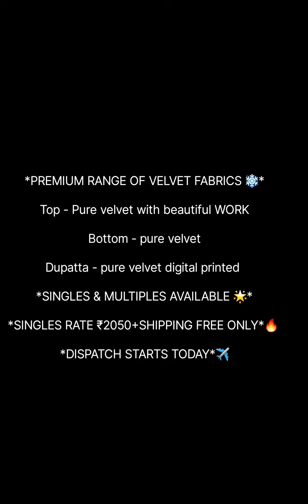9000 micro velvet suits Fabric Rate lazwaab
*PREMIUM RANGE OF VELVET FABRICS ❄️*

Top - Pure velvet with beautiful WORK

Bottom - pure velvet

Dupatta - pure velvet digital printed

*SINGLES & MULTIPLES AVAILABLE 🌟*

*SINGLES RATE ₹2050+SHIPPING FREE ONLY*🔥

*DISPATCH STARTS TODAY*✈️